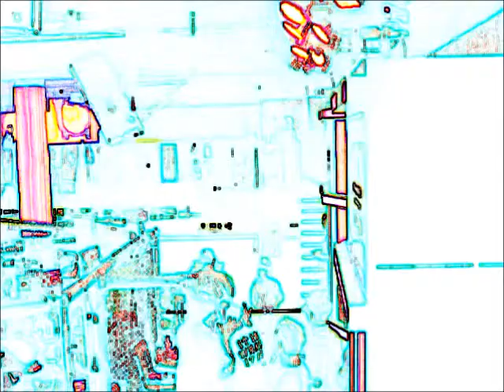Movie ASR MMA Saga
The Preparation for a amateur MMA Saga
ASR Brazilian jiu-jitsu
Thai-Boxing